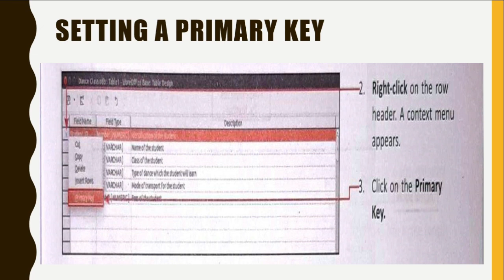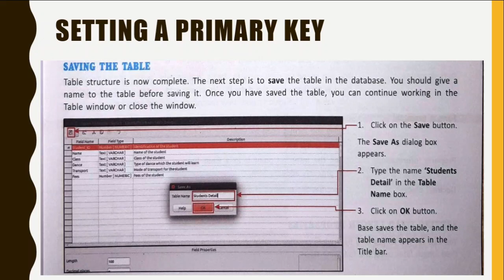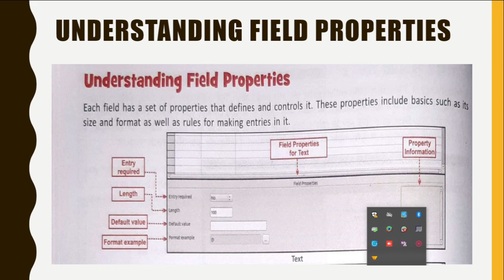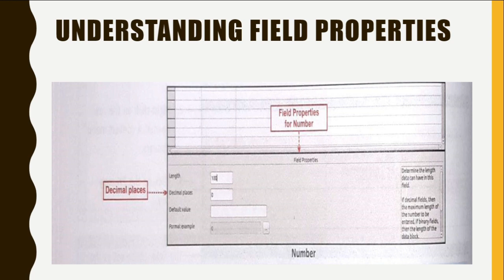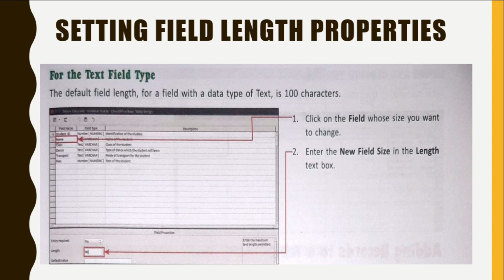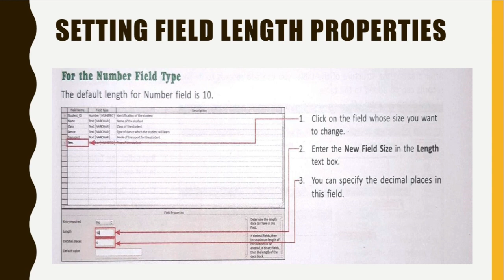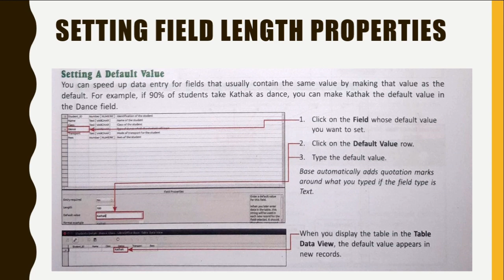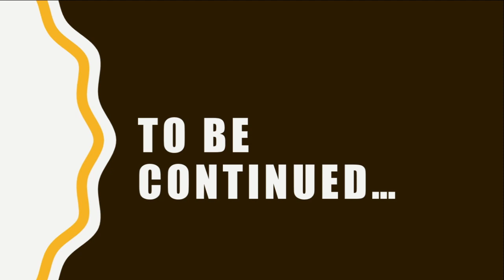|| Chapter - 2 || Working with LibreOffice base || Part- 6 ||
*Explanation
-Understanding field properties
-Setting Field length Properties For
1. The Text field Type
2. The Number filed Type
3 . Setting default Value
- Saving and Closing the table